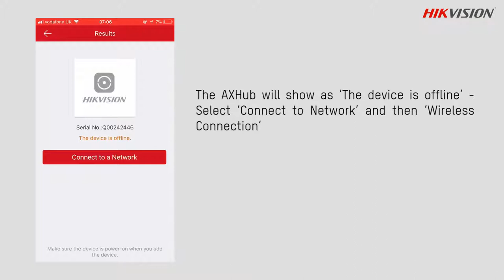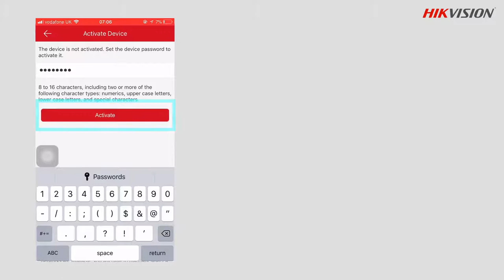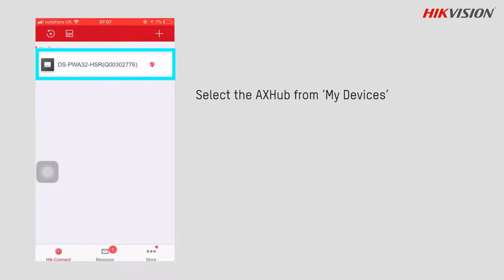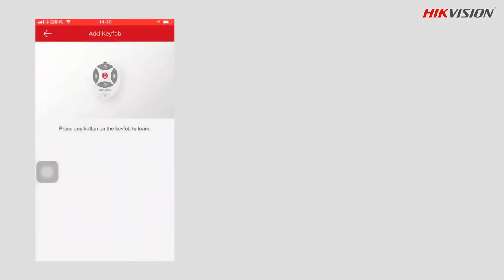Quick Activation of DS PWA32 Wireless Alarm System